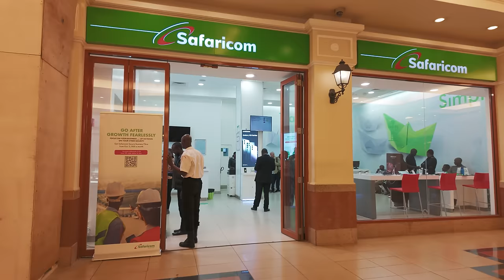Surprising First IMPRESSIONS OF NAIROBI S7 EP.03 | Pakistan to South Africa Motorcycle Tour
This vlog is about my experience of exploring Nairobi the capital of Kenya.